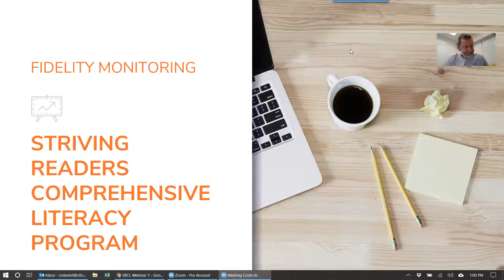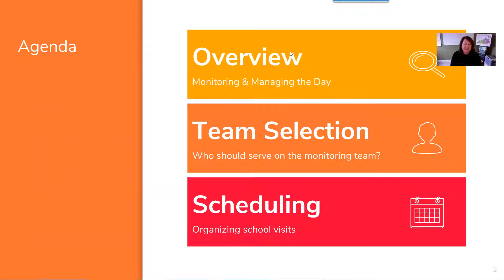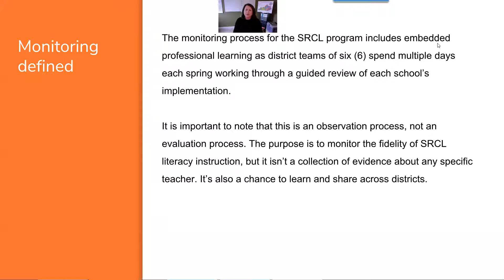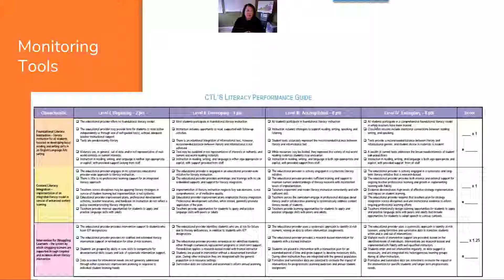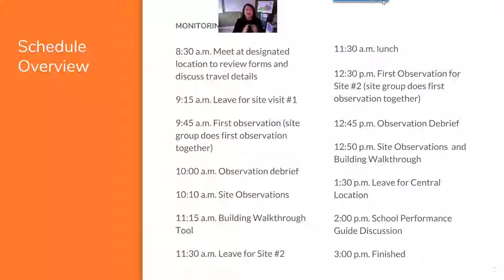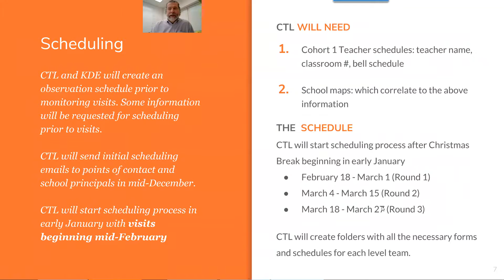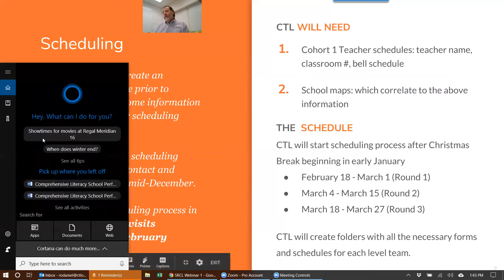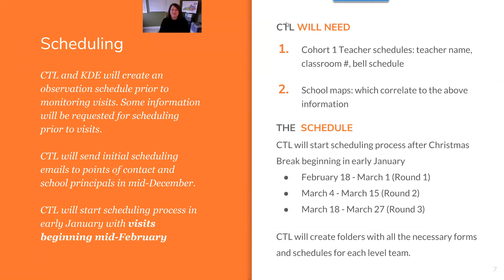Striving Readers Kentucky Fidelity of Implementation Visits- Overview